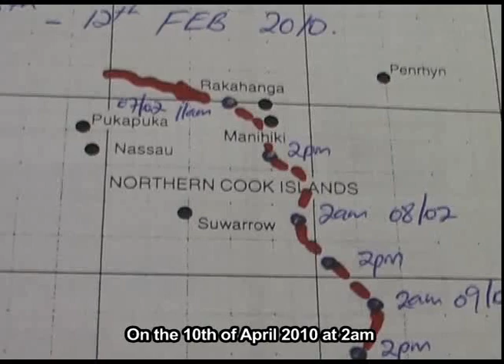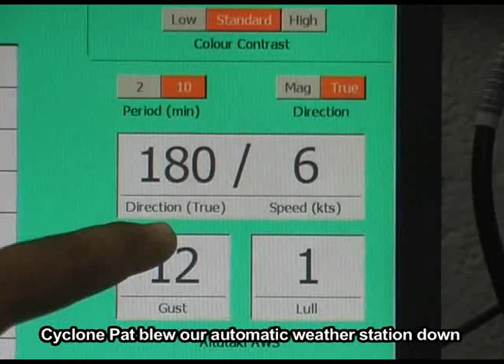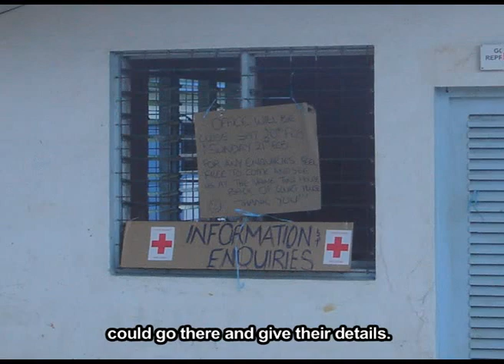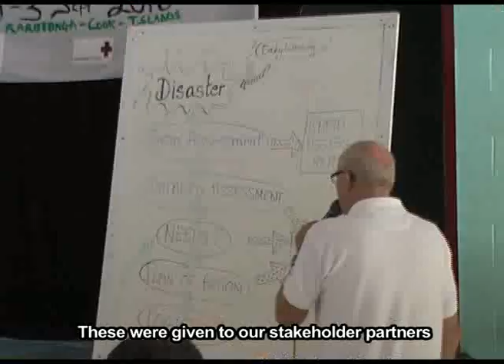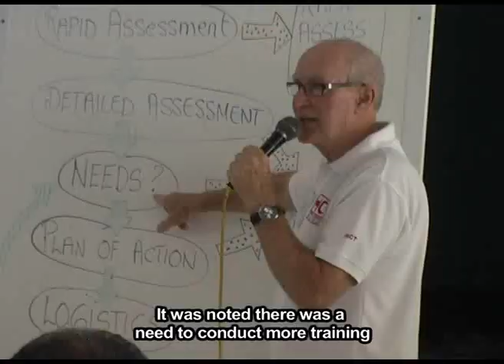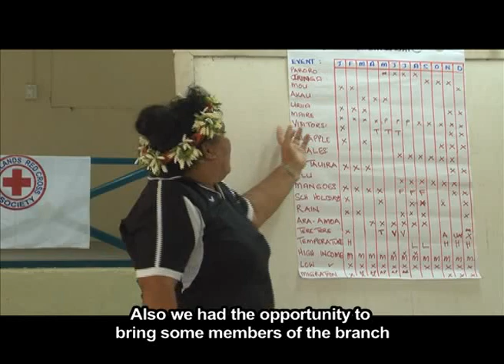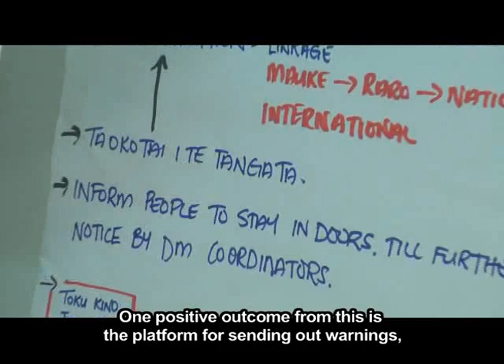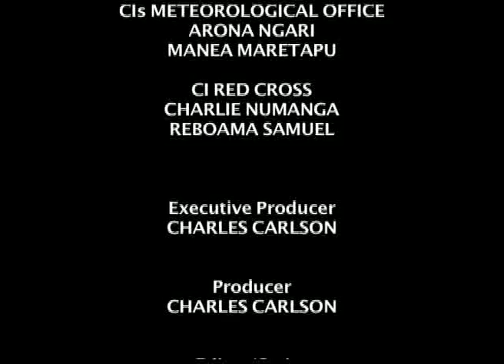Cyclone Pat Devastation, Aitutaki - Part 2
Part 2 - A documentary of the destruction on the island of Aitutaki, during Cyclone Pat.